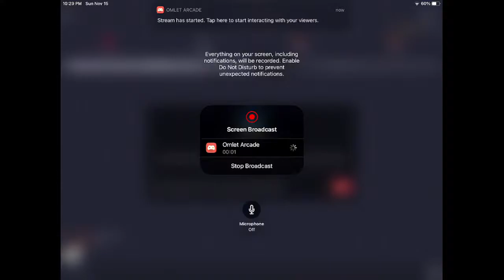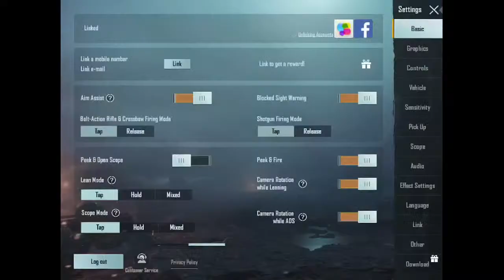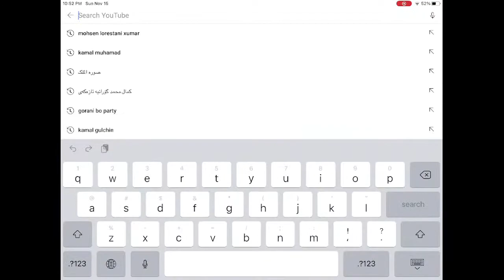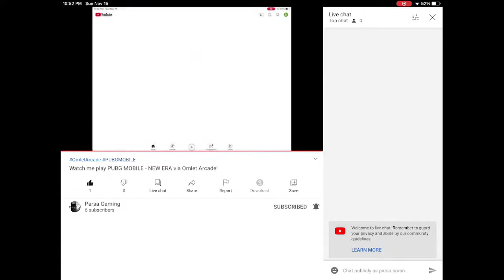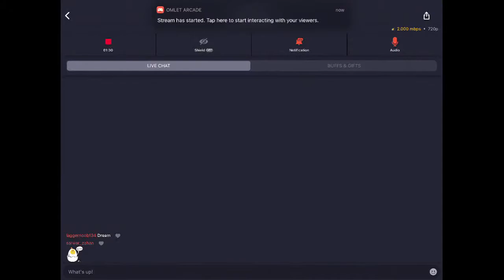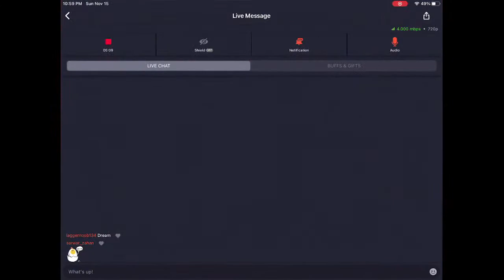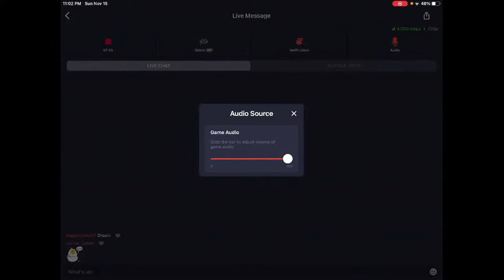Watch me play PUBG MOBILE - NEW ERA via Omlet Arcade!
Waran live pubg like me